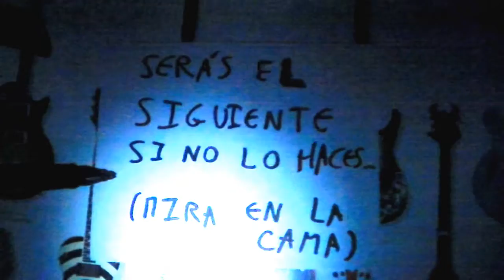Martes, 13 de Junio. Found Footage.